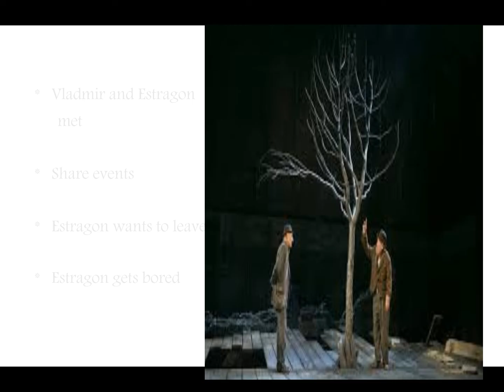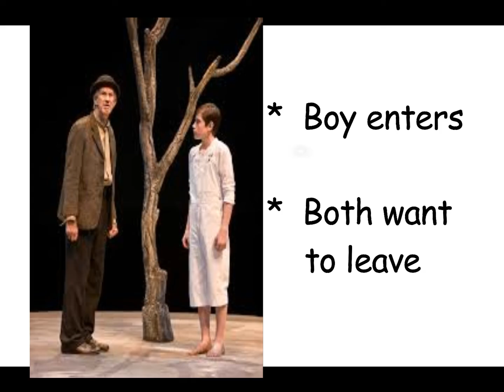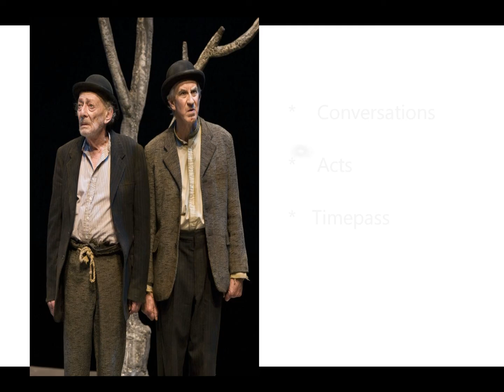waiting for godot by Samuel Beckett summary in hindi/urdu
Waiting for Godot is a play by Samuel Beckett in which two characters, Vladimir and Estragon engage in a variety of discussions and encounters while awaiting Godot, who never arrives.Waiting for Godot is Beckett's translation of his own original French-language play, En attendant Godot, and is subtitled (in English only) "a tragicomedy in two acts". The original French text was composed between 9 October 1948 and 29 January 1949.The premiere, directed by Roger Blin, was on 5 January 1953 at the Théâtre de Babylone [fr], Paris. The English-language version premiered in London in 1955. In a poll conducted by the British Royal National Theatre in 1998/99, it was voted the "most significant English language play of the 20th century"